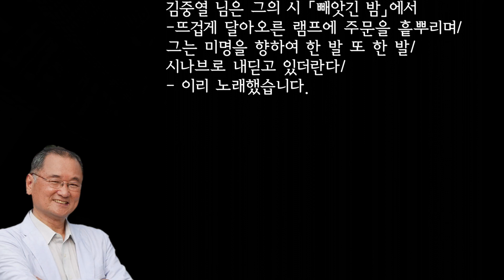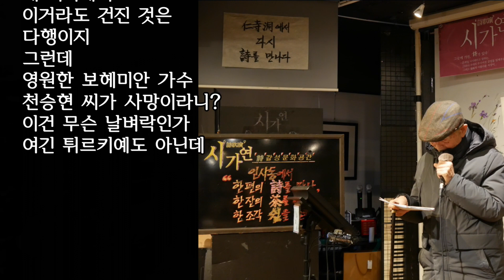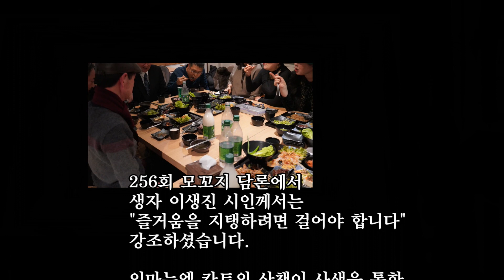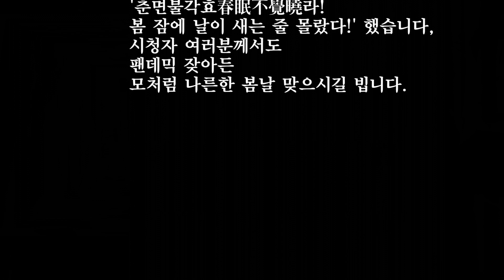생자 이생진 시인과 함께하는 인사동 시낭송 모꼬지 진흠모 256회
이생진 시인과 함께하는 인사동 시낭송 모꼬지 진흠모 256회입니다.